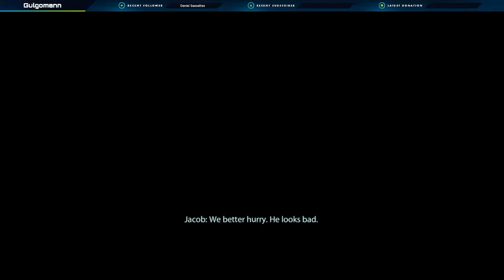The Journey of Terrance J Gulgoshepp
I'm not going back to do the Mako missions.